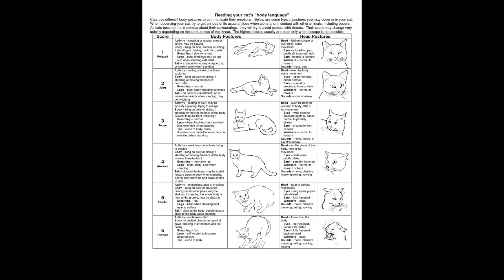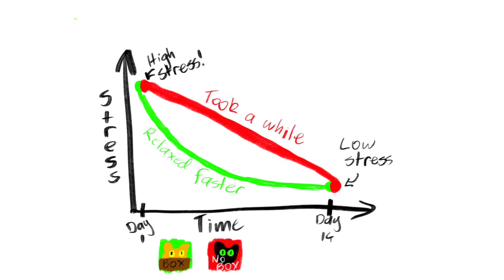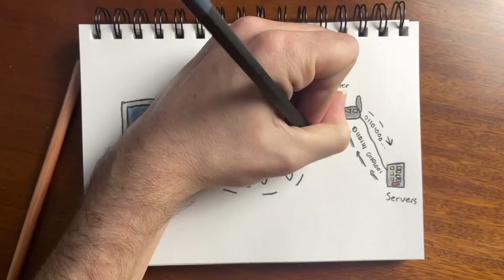WHY Do Cats Like Boxes?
Have you ever wondered why your cat seems to be magnetically drawn to boxes at times? Wonder no more, for the answers to why your cat loves boxes can be found in this video!

Cats are pretty cool, so let's learn a little more about them.

00:00 - Why do cats like boxes?
00:43 - Looking for clues
01:08 - Stress in Cats
04:00 - Thermoneutral Zone
05:42 - Closing thoughts and lots of cats

Want to find out more? Check out the sources to use to make this video